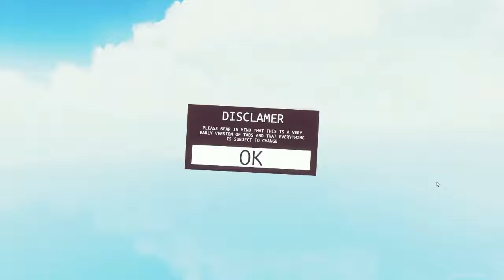Basement Quality - Totally Accurate Battle Simulator (Part 1/5)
Nathan, Taha, and Pat recreate important battles from history.

A "Chicken-Man-Man" is a terrifying foe